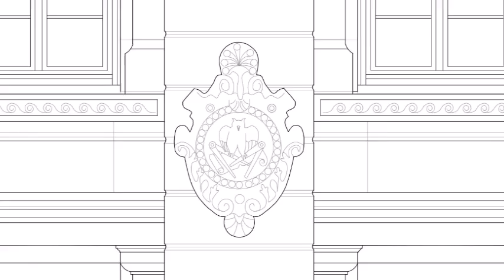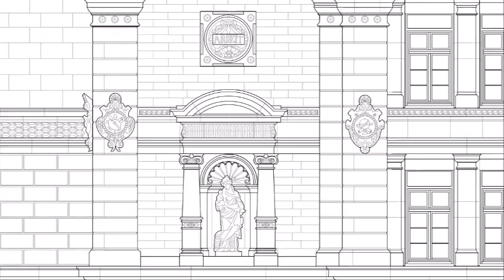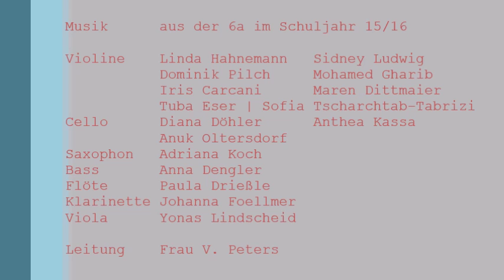Goethe-Gymnasium Freiburg 2016. Flug zum 125. Jubiläum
Goethe-Gymnasium Freiburg 2016
Kopter-Flug
125. Jubiläum